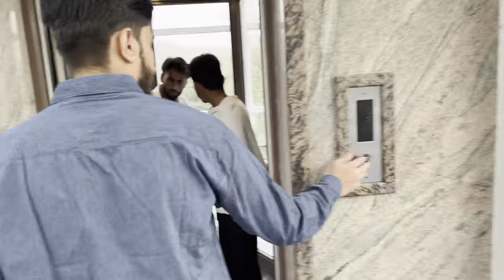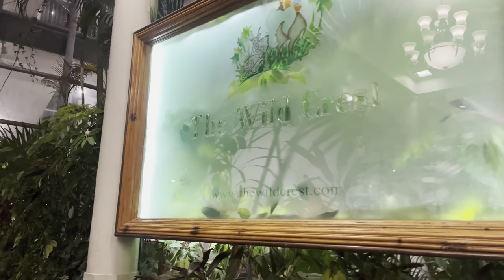Living 24 Hours in Ramnagar Luxury Resort 😍 Ep.2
In this Episode 2 of Vlog I share all meals of 24 hours like breakfast, Lunch, Evening Snacks, Dinner and all other activities and yes roof top view so watch full vloh and hit the like button and subscribe our channel to be the part of this beautiful upcoming travel journey.

What is Ramnagar ?
Ramnagar is a town and municipal board in the Nainital district of Kumaon, India. It is located approximately 65 kilometres from Nainital, the headquarters of the district. Ramnagar is a gateway to the Corbett National Park, the oldest national park and a famous tourist destination.

About Wild Crest :- The Wild Crest Resort is a space, similar to a hotel, that offers relaxation and or recreation to its patrons.

Nasheed Credit - @spicyeating22